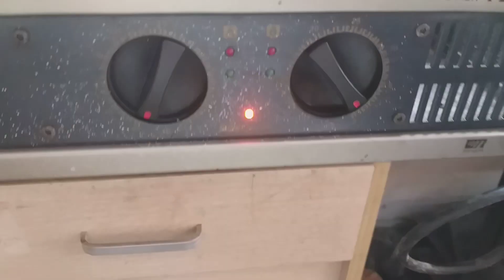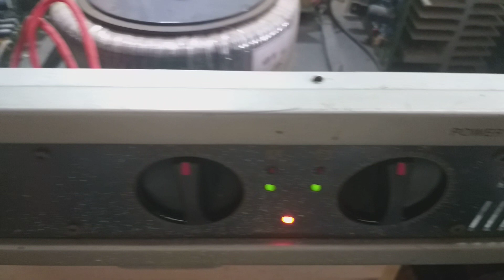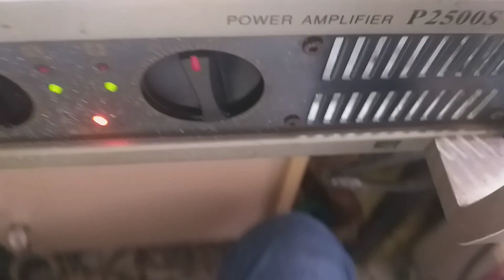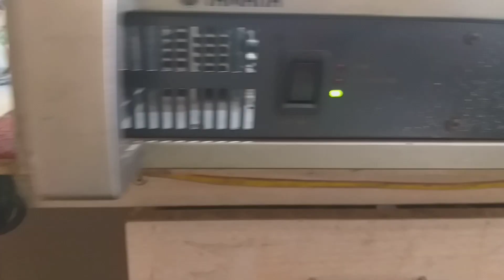Bán THANH LÝ.( cục đẩy YAMAHA P2500s (cũ) 1.8tr LH 0982.482.610